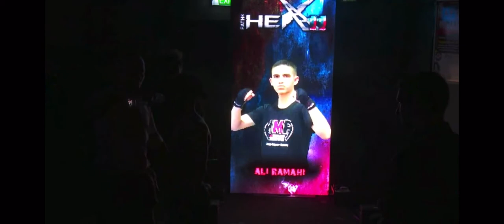Ali Ramahi vs Jaxson Mclean PATH TO HEX amateur MMA